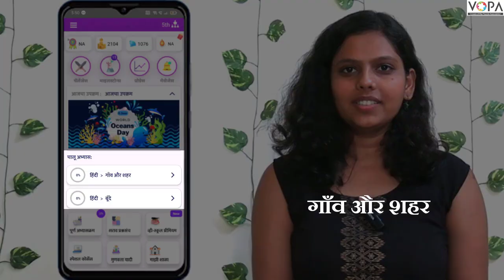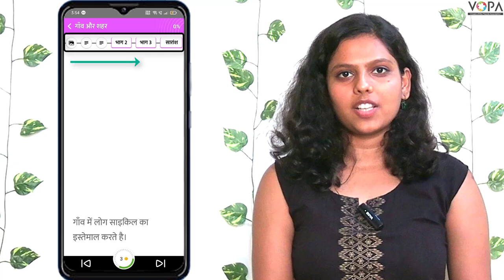New lesson pages | VS 2.0 | Demo video | Marathi